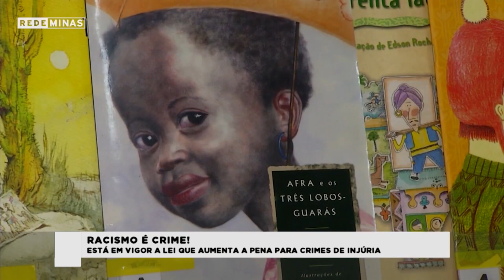Está em vigor a lei que aumenta a pena para crimes de injúria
Já está em vigor a lei que aumenta a pena para crimes de injúria racial no país. Em Minas Gerais, no ano passado, foram registradas 352 denúncias desse tipo de crime, um dado que de, acordo com especialistas, pode ser bem maior.